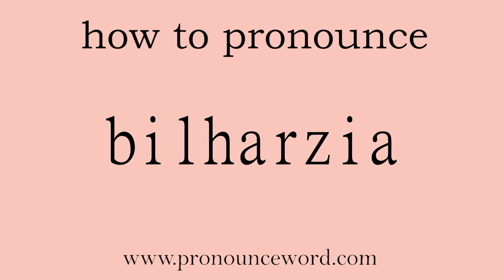bilharzia: How to pronounce bilharzia in english (correct!).Start with B. Learn from me.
Follow me!Learn from me how to pronounce the word bilharzia in english.This video shows you how to pronounce the word bilharzia in english.

bilharzia

n. 血吸虫；血吸虫病

/bɪlˈhɑːtsɪə/

1.   N   名词

→ another name for  schistosome